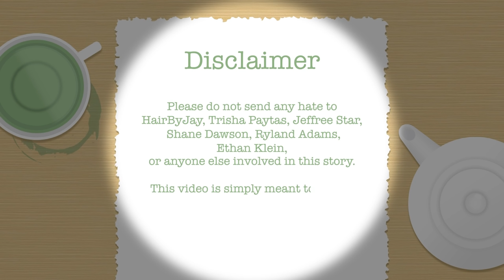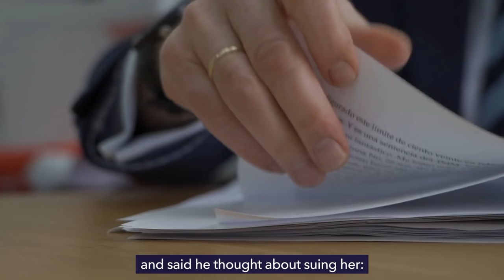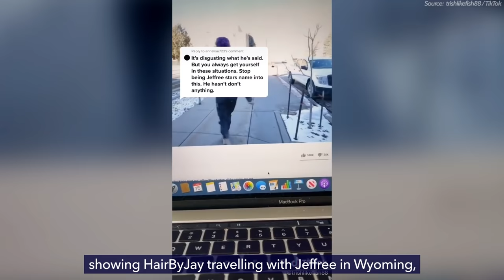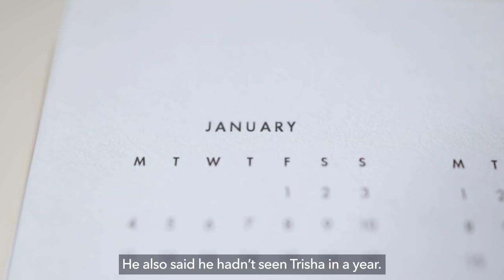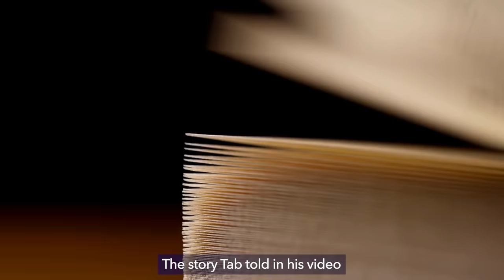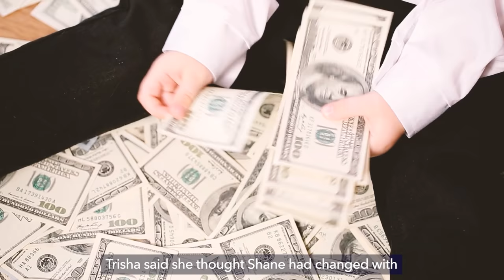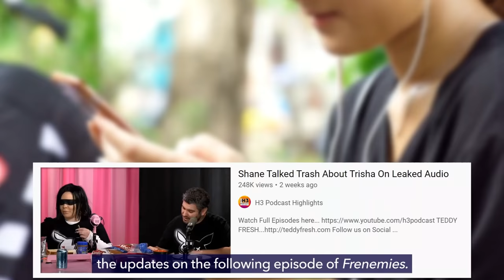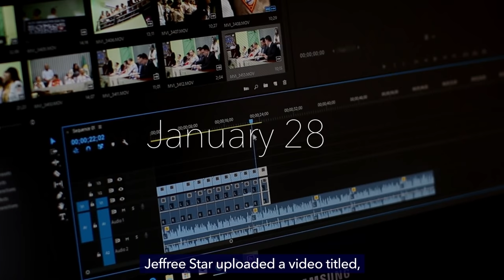"I was manipulated for YEARS", Trisha Paytas EXPOSES Absolutely EVERYONE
Jeffree Star's hairdresser called out Trisha Paytas on Instagram Live, and Trisha didn't hold back with her response.